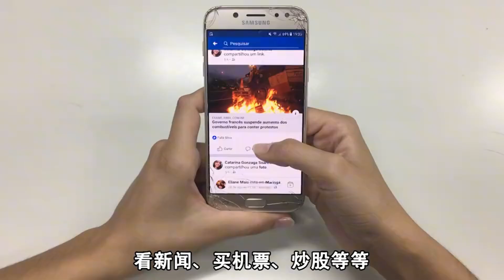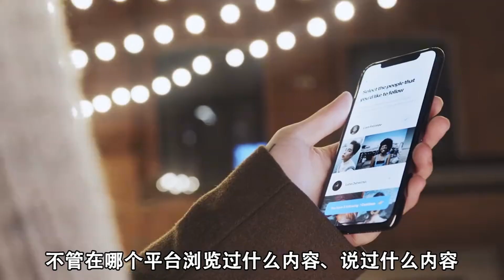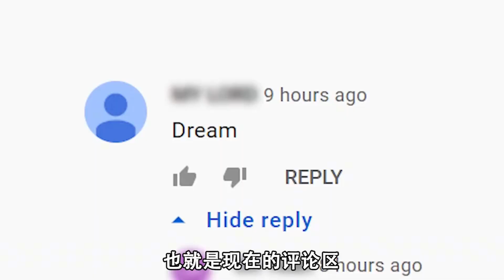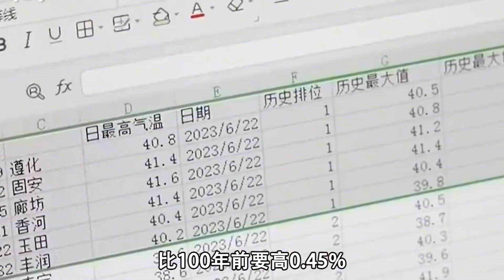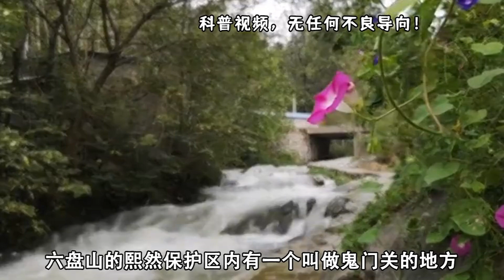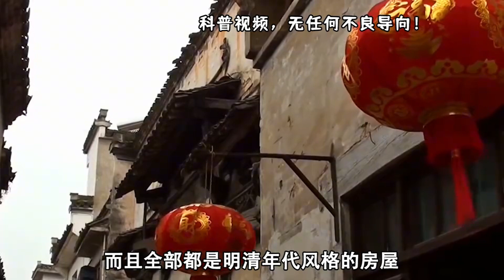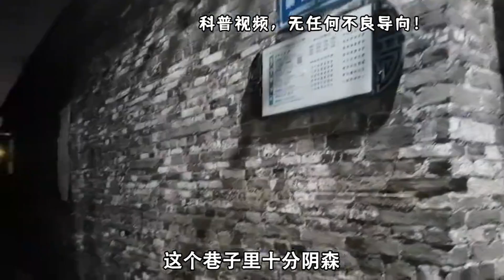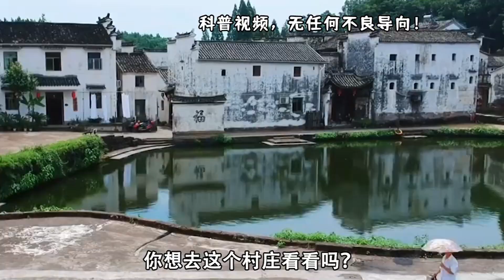十次預言九次成功，他說人類將再面臨恐怖災難，比爾蓋茲的語言有多準？